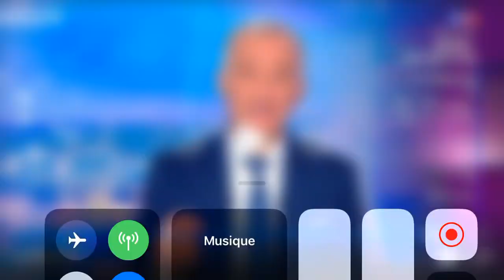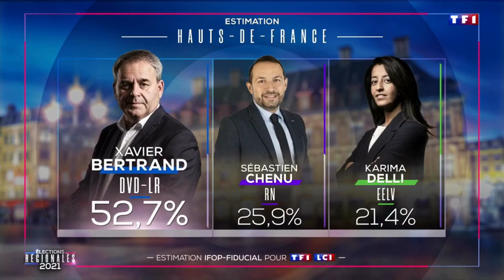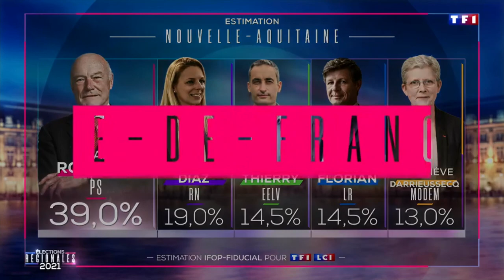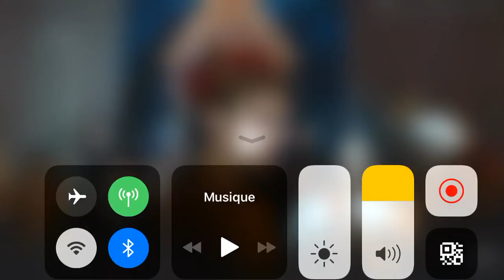Régionales 2ème tour Tf1